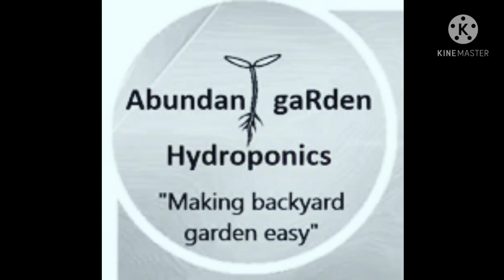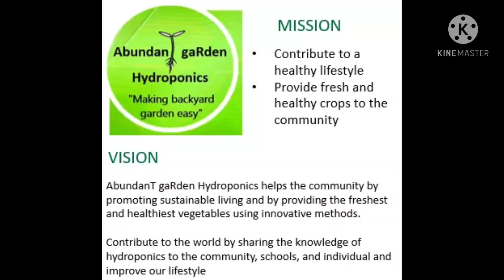Hydroponics Cucumber Pruning: To Improve Fruiting Stage || AbundanT gaRden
Ang Pruning ay isang Paraan kung paano makakatipid ng Nutrient Solution. Isa din itong mabisang Paraan para lumaki with high quality yung vegetables fruits.